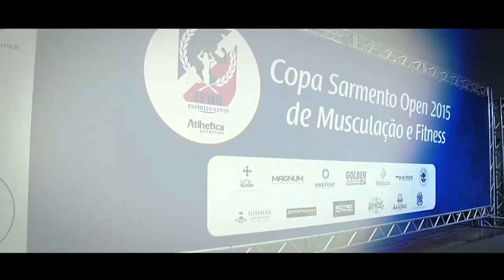COPA SARMENTO OPEN 2015 DE MUSCULAÇÃO E FITNESS - CLIP | Official Trailer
Copa Sarmento Open 2015 de Musculação e Fitness
17 de Outubro
Local: Aracruz - Ginásio ARCA

Categorias

Femininas

- Miss Wellness até 163cm
- Miss Wellness acima de 163cm
- Miss Bikini única
- Women's Physique única

Masculinas

- Culturismo até 75kg
- Culturismo até 85kg
- Culturismo acima de 85kg
- Men's Physique até 174cm
- Men's Physique acima de 174cm